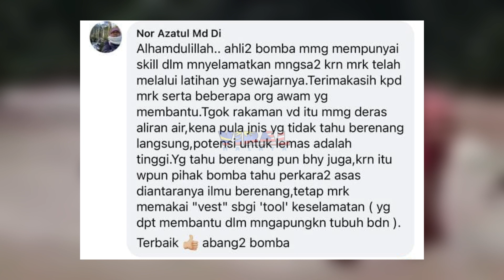DETIK CEMAS BOMBA SELAMATKAN RIDER FOODPANDA BERPAUT PADA POKOK, LIHAT APA BERLAKU...